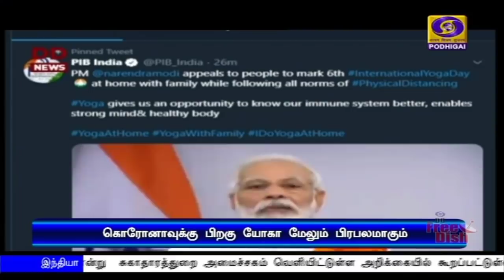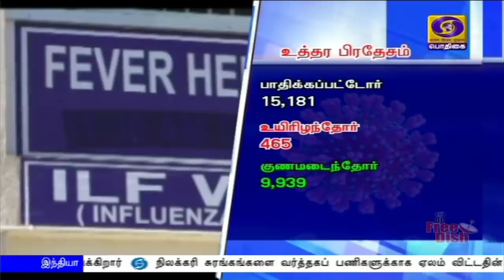பொதிகை காலை 11.00 மணி செய்திகள் [19.06.2020]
1) பிரதமர் நரேந்திரமோதி தலைமையில் தில்லியில் இன்று  காணொலி காட்சி மூலம் அனைத்துக்கட்சிக் கூட்டம் - சீனாவுடனான எல்லைப்பிரச்சினை குறித்து ஆலோசனை.

2) அனைத்து நடவடிக்கைகளையும் சீனா தனது எல்லைக்குள் மட்டுமே வைத்துக்கொள்ள வேண்டும் - மத்திய வெளியுறவுத்துறை அமைச்சகம் திட்டவட்டம்.

3) கிராமப்புறங்களில் புதிய வேலைவாய்ப்புகளை உருவாக்க ஐம்பதாயிரம் கோடி ரூபாய் செலவில் புதிய திட்டம் - பிரதமர் நரேந்திர மோதி நாளை தொடங்கி வைக்கிறார்.

4) மாநிலங்களவையில் காலியாக உள்ள 19 இடங்களுக்கான தேர்தல் இன்று நடைபெறுகிறது - கொரோனா முன்னெச்சரிக்கை நடவடிக்கைகளுடன் வாக்குப்பதிவு.

5) ஒரே நாடு ஒரே குடும்ப அட்டை திட்டத்தை மும்முரமாக செயல்படுத்த வேண்டும்:  14 மாநிலங்கள் மற்றும் யூனியன் பிரதேசங்களுக்கு மத்திய உணவுத்துறை அமைச்சர் ராம்விலாஸ் பாஸ்வான் அறிவுறுத்தல்.

6)  இந்தியா அடுத்த ஐந்தாண்டுகளுக்குள் மின்சார வாகனங்களை உற்பத்தி செய்யும்  நாடாக உருவெடுக்கும் - மத்திய  அமைச்சர் நிதின் கட்கரி.

7)  சென்னை உள்ளிட்ட நான்கு மாவட்டங்களில் முழு ஊரடங்கு தொடங்கியது: ஊரடங்கு கட்டுப்பாடுகளை தீவிரமாக அமல்படுத்த நடவடிக்கை.